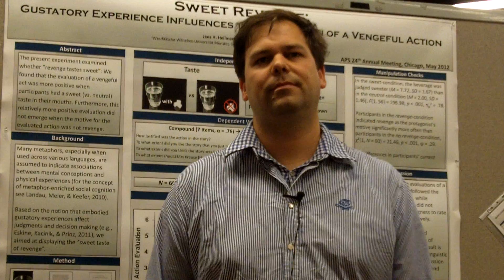2012 APS Convention: Sweet Revenge: Gustatory Experience and Vengeful Action (German)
Hi I'm Jens H. Hellmann from University of Münster, Germany and I presented my research at the APS 24th Annual Convention in Chicago, Illinois, USA.